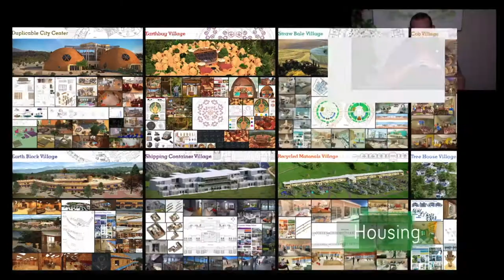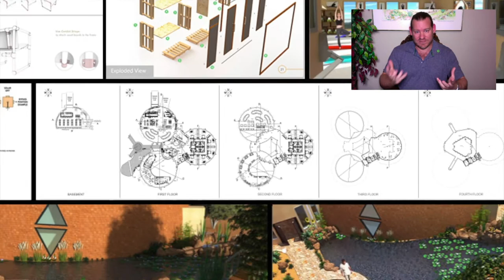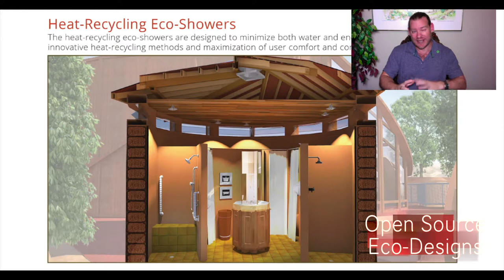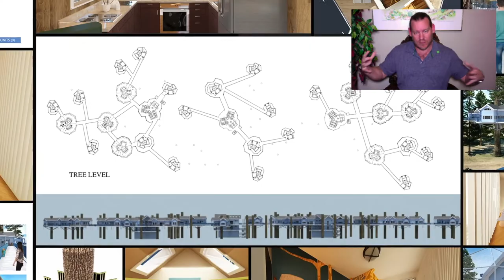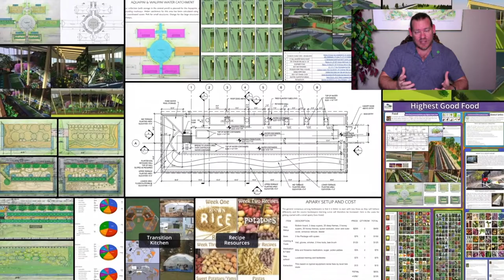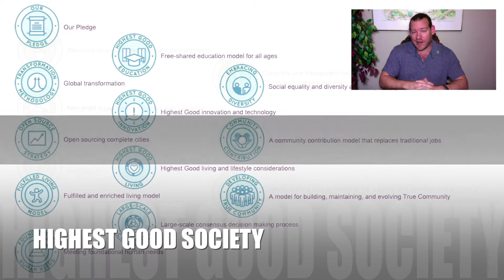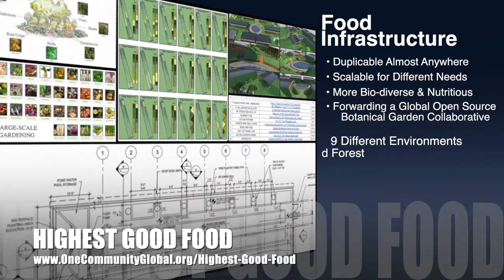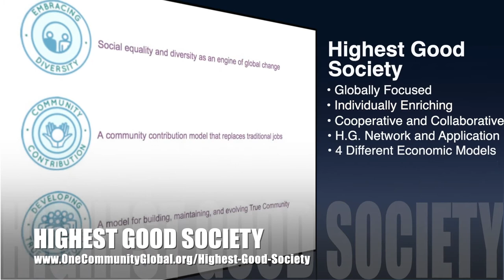One Community Weekly Progress Update #369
THIS WEEK'S TOPIC: Global Caretaking
We are open source and free-sharing do-it-yourself designs for these areas first: